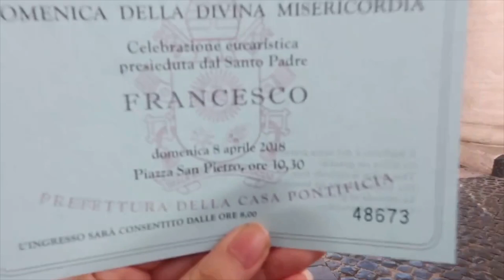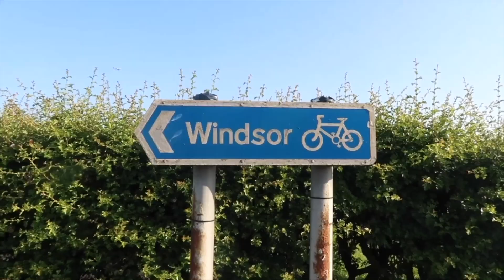flEUra // 2018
(WATCH IN HD) A full recap of my study abroad trip from January till May 2018. I made this video so if I could ever time travel, I would show this to myself when I first arrived here in Amsterdam. 14 cities within 4 months.